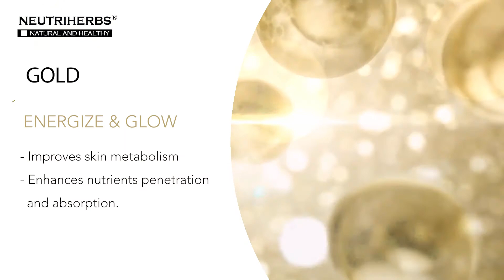24K GOLD EYE MASK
24K Gold Collagen Eye Mask